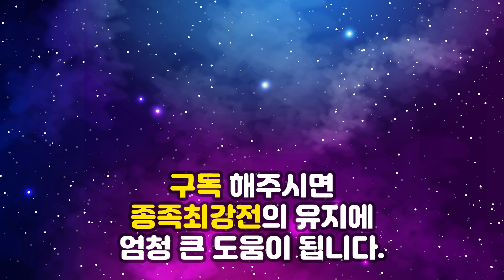KCM종족최강전 시즌11 2주차 하이라이트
캐스터 김철민과 스타크래프트 리마스터로 함께하는 KCM종족최강전!

이번경기는 KCM종족최강전 시즌11 2주차 경기입니다.

오버워치
신 피의 능선
트라이포드
네오 실피드
그라운드 제로
멀티버스 입니다.

저그 : Hyuk 박재혁 / Action 김성대 / Soma 박상현
테란 : organ 임진묵 / FlaSh 이영호 / Last 김성현
토스 : Best 도재욱 / Stork 송병구 / Rain 정윤종